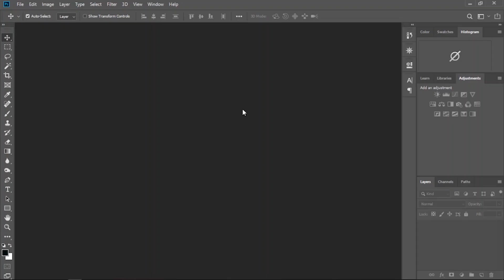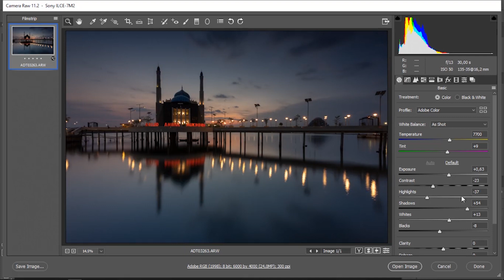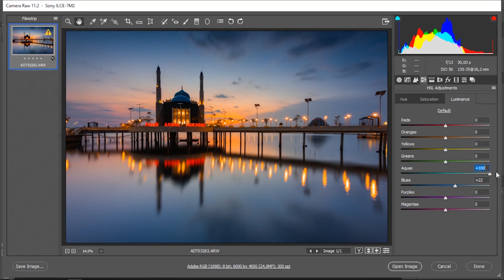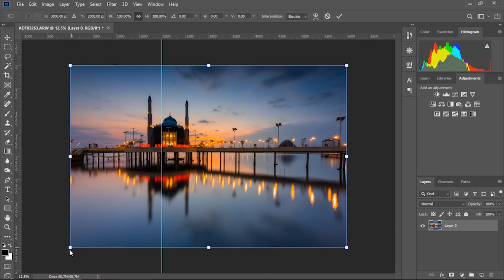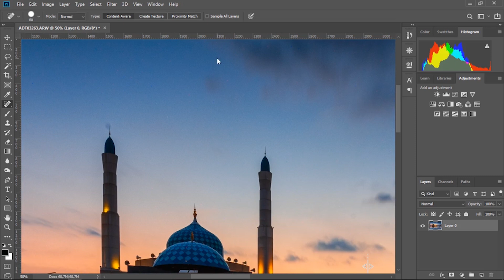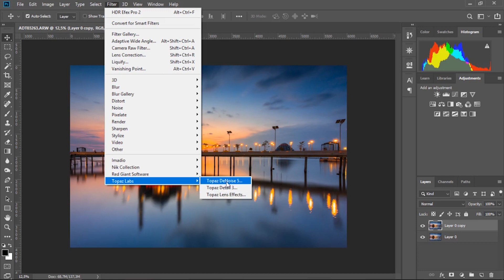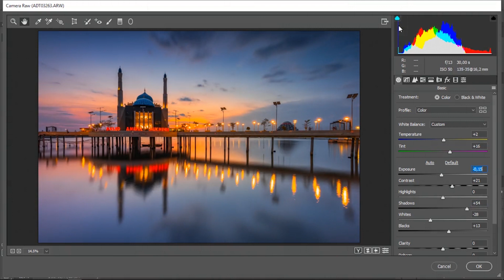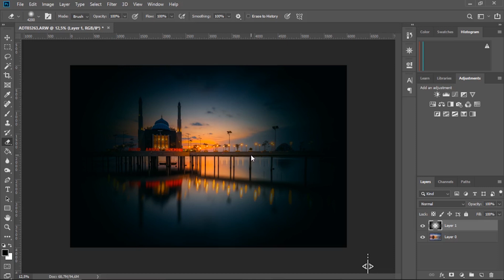[Workflow] Edit foto Landscape #6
Edit foto Landscape #6

DM/PM me if u want to send stuff for review or mail time